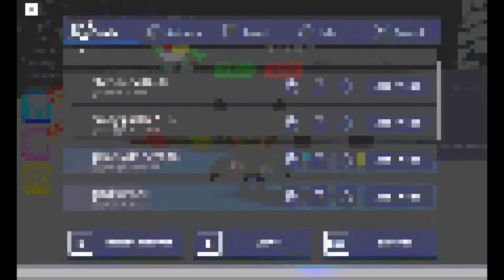Roblox Speed Running